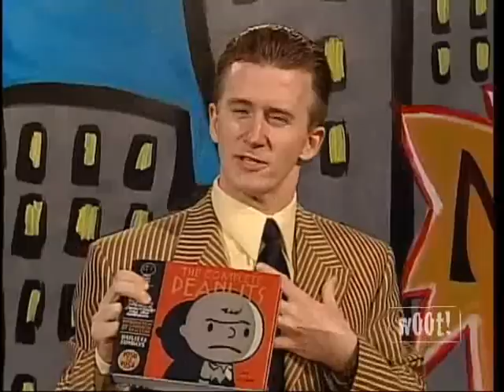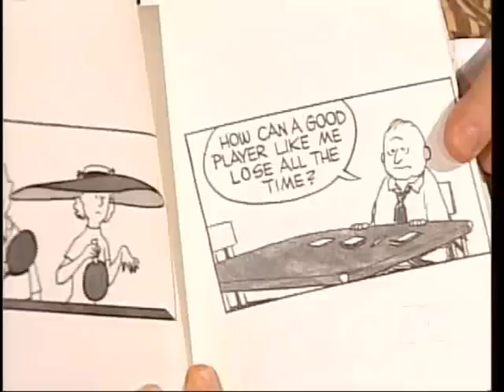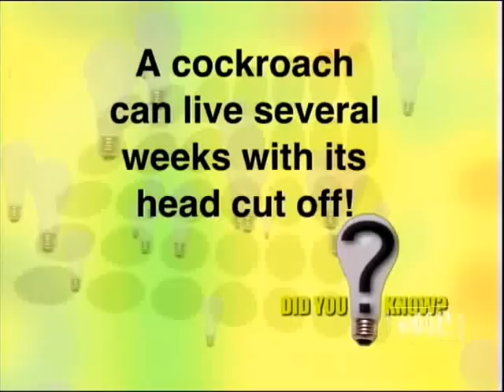Mr. J presents: "A Tribute to Charles Schulz, Charlie Brown and Snoopy"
Magician/Entertainer Mr. J shares his love for the legendary Charlie Brown and Snoopy, in this tribute to their late creator Charles Schulz. Using examples from Schulz's amazing career (he wrote and drew Peanuts for an unprecedented 50 year run, from 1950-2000) Mr. J examines the fun and timeless richness of these familiar treasured characters- what they reveal about their creator, and even about life itself.